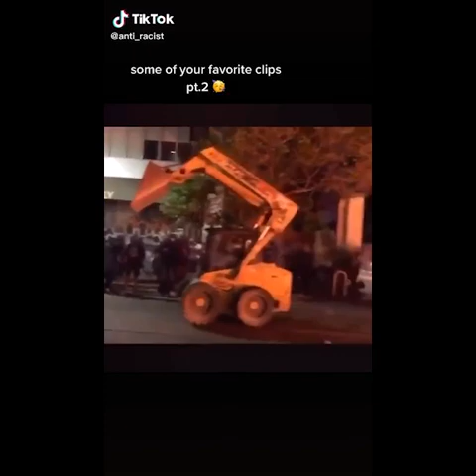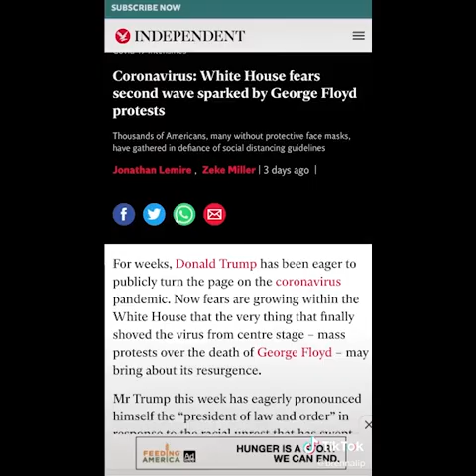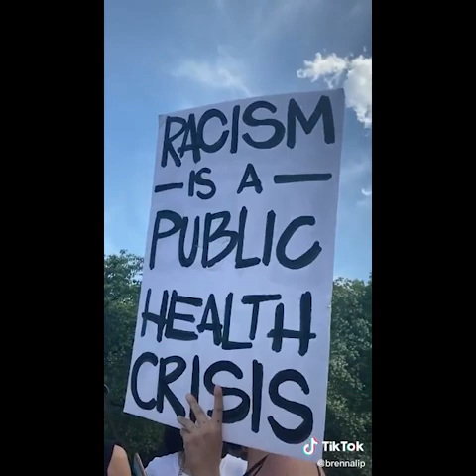tiktoks i downloaded during the George Floyd and Breonna Taylor protests // art and insight (pt. 8)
TW: tear gas, police violence at protests

videos from June 2020.